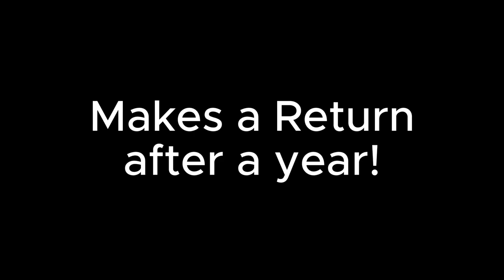Bill The Bully S3 (2024) Trailer 2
This is on all videos ; If i applied text stating you can watch it threw DP Drawings Website, As of 2/19/24 you can no longer do that and DP Drawings is reverting the site back to all youtube player htmls. Find Your Social Handles!
DP Drawings!